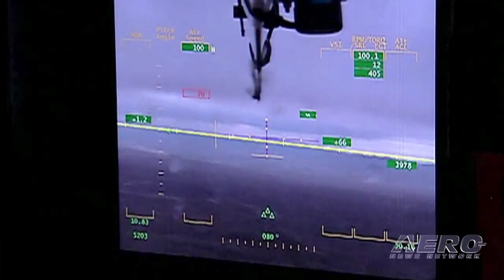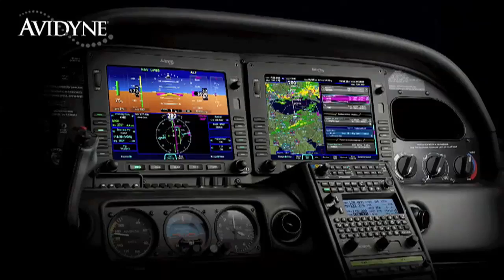Aero-TV: NASA's Ikhana UAV - Predator B Expands Scientific missions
A Predator By Any Other Name...

NASA's Ikhana unmanned science and technology development aircraft is a Predator B unmanned aerial system. It was acquired by NASA's Dryden Flight Research Center to support Earth science missions and advanced aeronautical technology development. The aircraft, named Ikhana, acts as a testbed to develop capabilities and technologies to improve the utility of unmanned aerial systems. NASA obtained the aircraft from the manufacturer, General Atomics Aeronautical Systems, in November 2006. Ikhana is a Native American Choctaw word meaning intelligence, conscious or aware. The name is descriptive of the research goals NASA has established for the aircraft and its related systems.

The aircraft, designed for long-endurance, high-altitude flight, has been modified and instrumented for use in multiple civil research roles.

NASA's Suborbital Science Program within the Science Mission Directorate is Ikhana's primary customer, using the aircraft for Earth science studies. A variety of atmospheric and remote sensing instruments, including duplicates of those sensors on orbiting satellites, can be installed to collect data during flights lasting up to 30 hours. The Suborbital Science Program uses both manned and unmanned aircraft to collect data within the Earth's atmosphere, complementing measurements of the same phenomenon taken from space and those taken on the Earth's surface.

NASA's Aeronautics Research Mission Directorate will also use the aircraft for advanced aircraft systems research and technology development. Initial experiments will look into the use of fiber optics for wing shape sensing and control and structural loads measurements. NASA's Ikhana unmanned science aircraft ground control station includes consoles for two pilots and positions for scientists and engineers along the side.

NASA's Ikhana/Predator B has a wingspan of 66 feet and is 36 feet long. More than 400 pounds of sensors can be carried internally and over 2,000 pounds in external under-wing pods. Ikhana is powered by a Honeywell TPE 331-10T turbine engine and is capable of reaching altitudes above 40,000 feet. The Ikhana is the first production Predator B equipped with a digital electronic engine controller developed by Honeywell and GA-ASI that made Ikhana five to 10 percent more fuel efficient than earlier versions of the aircraft.